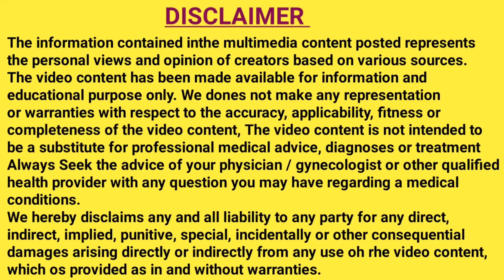प्रेगनेंसी रुकने के बाद 100% सिर्फ ये लक्षण दिखते है | EARLY PRWGNANCY SYMPTOMS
Jaldi pregnant hone je upay

Pregnancy symptoms

How to know pregnancy symptoms

Early pregnant

1st week pregnancy symptoms in hindi

1st month pregnancy symptoms in hindi

Pregnancy symptoms before missed periods

Pregnancy ka pehla saptah

1st week pregnancy

1st week pregnant

Pregnant hone se pehle ke symptoms

Pregnant kab hote hai

Pregnant hone ka sahi din

Ovulation days kaise calculate kare

How to Know your pregnancy days

Jaldi maa banne ke upay

Jaldi maa banne ke liye kya kare

Ovulation me kaise pregnant bane

Jaldi baby conceive karne ke liye kya kare

Pregnant hone bad kya lakshan dikhte hai

Early pregnancy sign before missed period in hindi

Kaise pta kare pregnant hai ya nahi